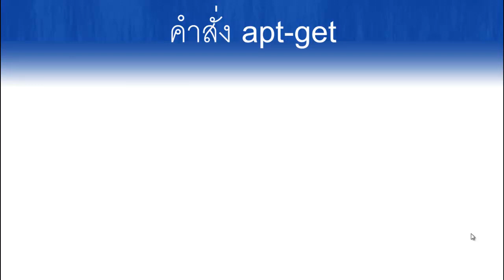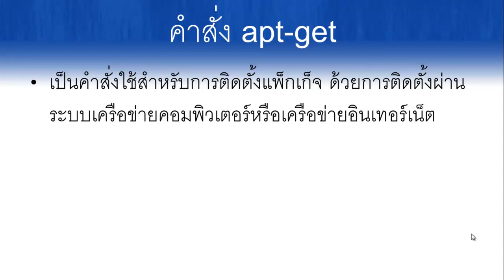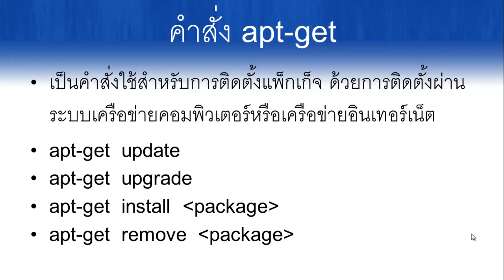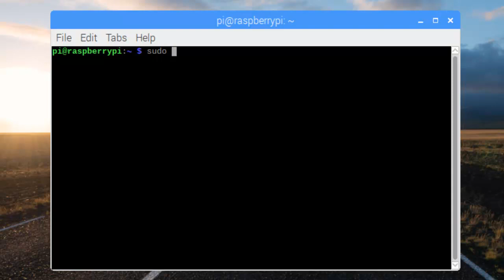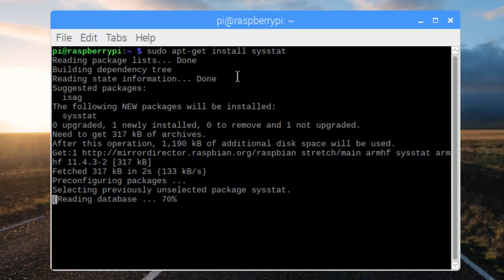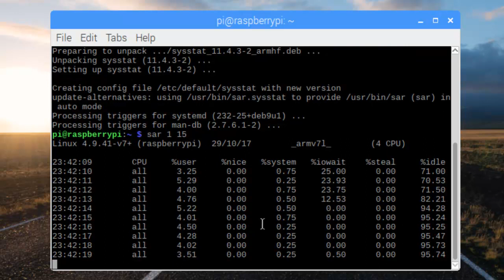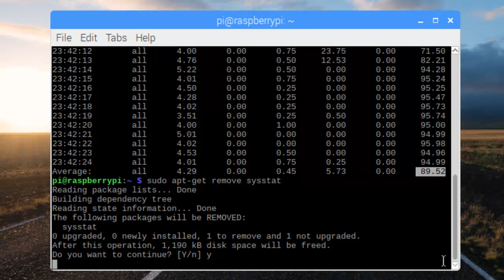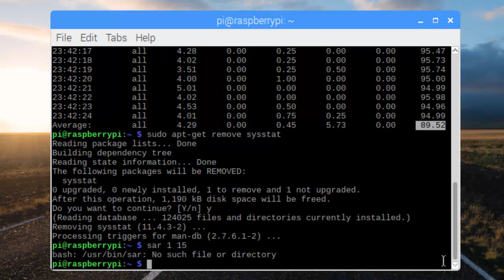Raspberry Pi EP.10 คำสั่ง apt-get by เอกรินทร์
การใช้งาน apt-get เพื่อติดตั้งและถอดถอนโปรแกรม แพ็กเก็จต่างๆ ในราสเบอร์รี่พาย